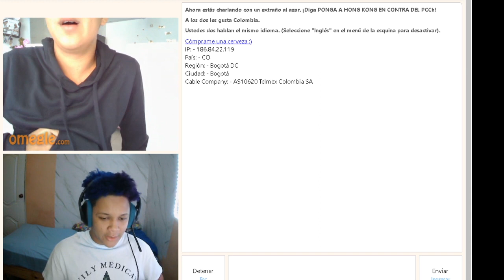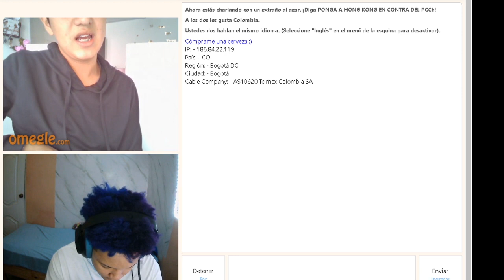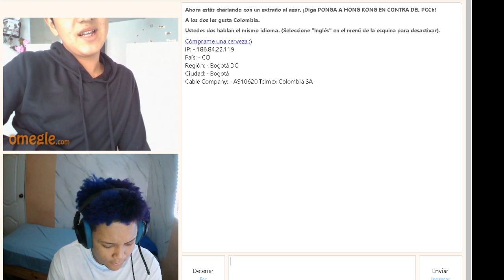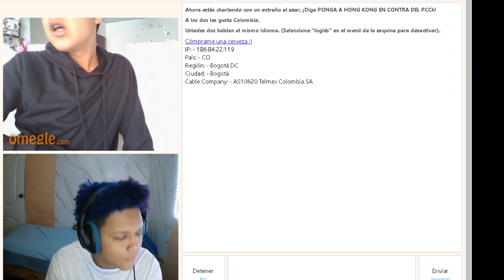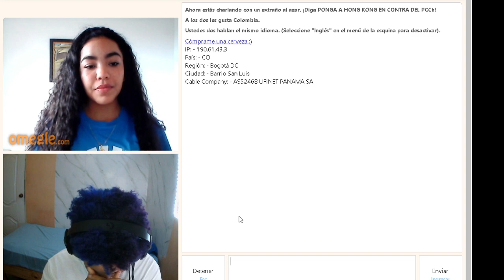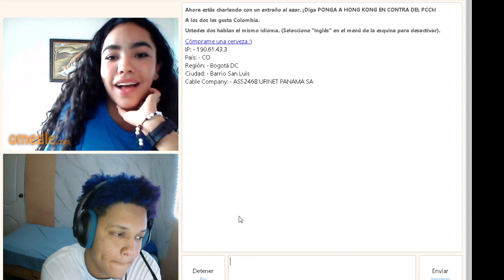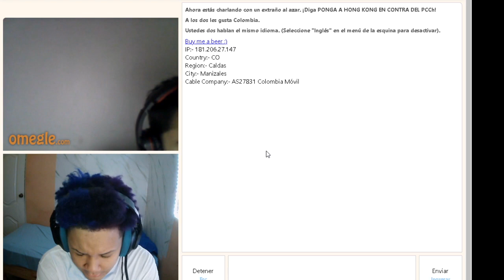ME CUENTAN COMO LES MANTAN SUS AMIGOS 🙏 TIEMPO REAL SITUACIÓN DE COLOMBIA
LA VERDAD SOBRE LO QUE ESTA PASANDO EN COLOMBIA. 🙏

💖Un Millón de Gracias por ayudarme a cumplir mi sueño.💖

    ▼Nuestros Canales▼